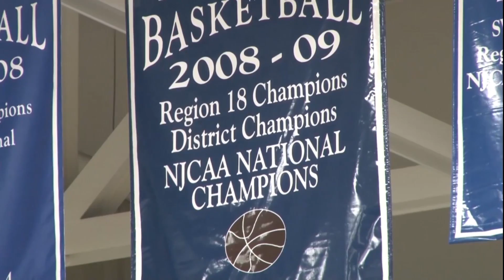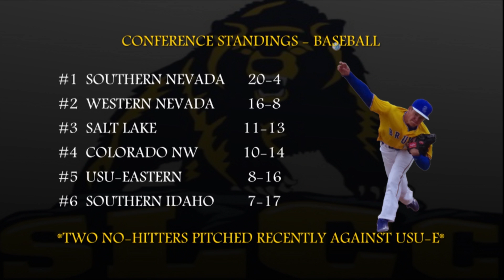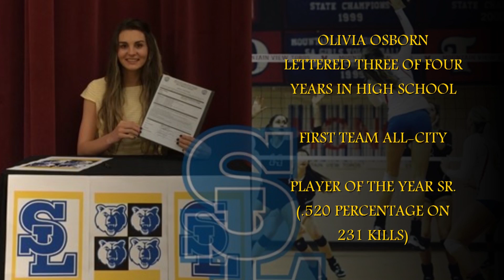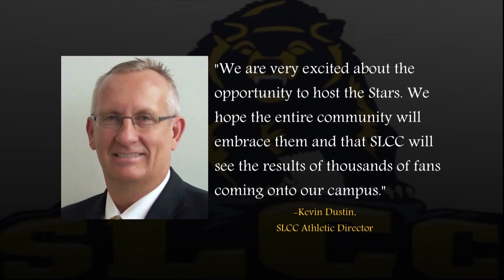End of the Bench - Episode 4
SLCC Student-produced sports show